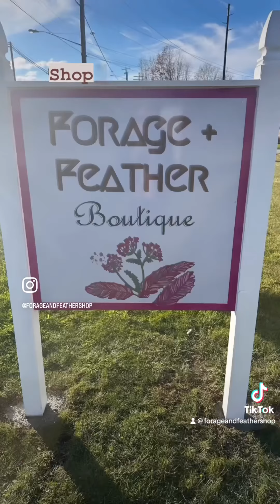November 13, 2023